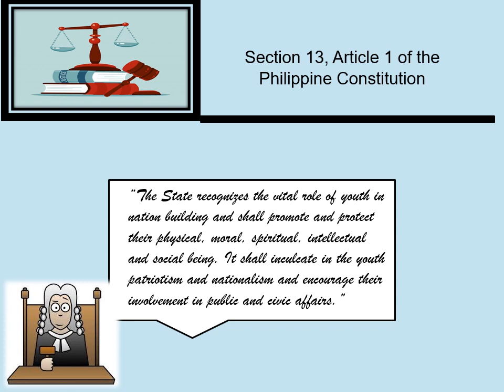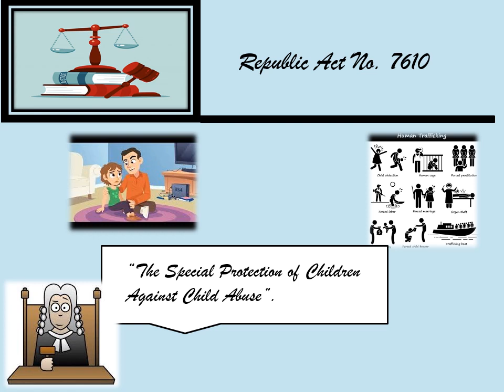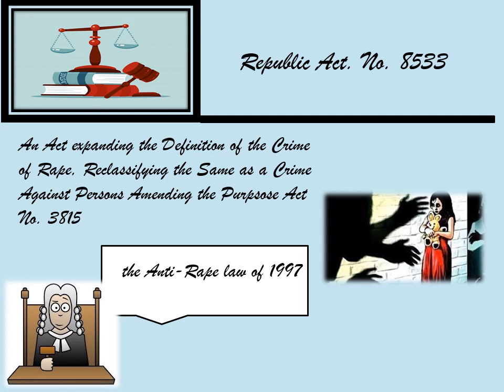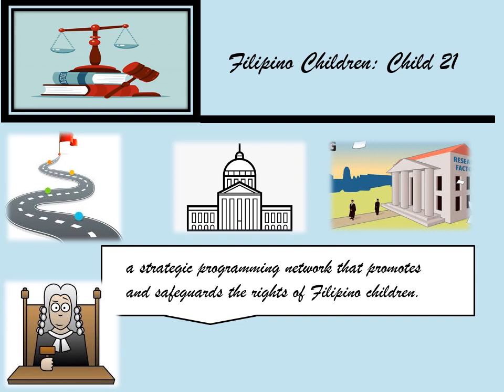Laws for Children Protection!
Note: The content details are not mine. These are sourced from:
Child and Adolescent Development
Looking at learner at different life stages
Brenda B. Corpuz, Ph.D.
Ma. Rita D. Lucas, Ph. D
Heidi Grace L. Borabo, MA.Ed.
Paz I. Lucido, Ph.D.

Rosa Dematera Annonat, Ed.D.